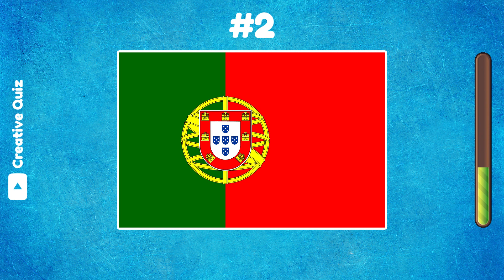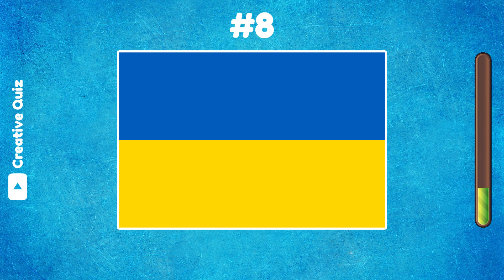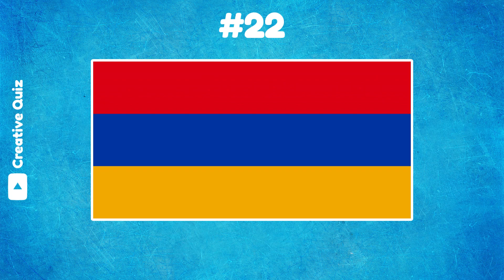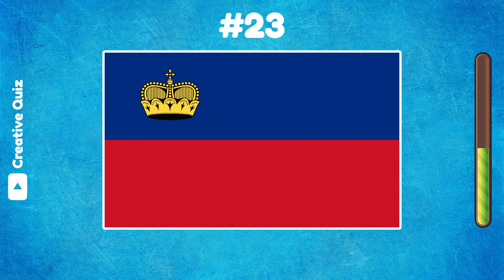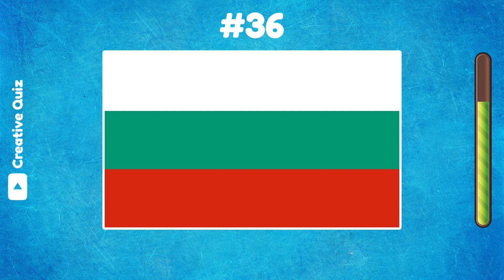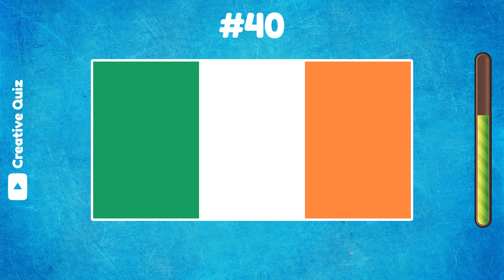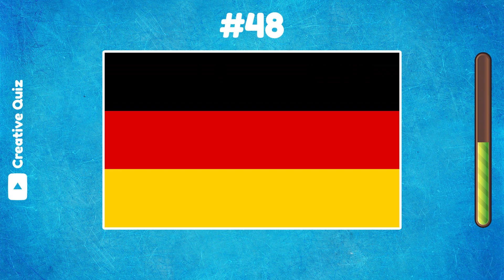Đoán Quốc Kỳ Các Nước Châu Âu Trong 5 Giây | Flag Quiz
Kiểm tra sự hiểu biết của bạn về quốc kỳ các nước trên thế giới! Trong câu đố về quốc kỳ lần này, bạn sẽ đoán 51 lá quốc kỳ của các quốc gia thuộc khu vực Châu Âu. Mỗi câu hỏi sẽ có 5 giây để suy nghĩ và trả lời. Kết thúc 5 giây, tên quốc gia sẽ được hiện lên để bạn đối chiếu với câu trả lời của mình. Chúc các bạn may mắn và vui vẻ khi tham gia câu đố này nhé!

Để lại COMMENT xem thử bạn trả lời đúng được bao nhiêu lá quốc kỳ trên tổng số 51 câu hỏi của chương trình. 🎯

ĐỐ VUI THEO CHỦ ĐỀ

Kênh youtube Động Não chuyên làm những câu đố thú vị và sáng tạo. Cung cấp cho bạn những kiến thức bổ ích, kết hợp giữa giải trí học tập. ❤️

CREDITS
Một vài hình ảnh và clip sử dụng trong video này được chỉnh sửa từ các trang freepik, pexels, pixabay.